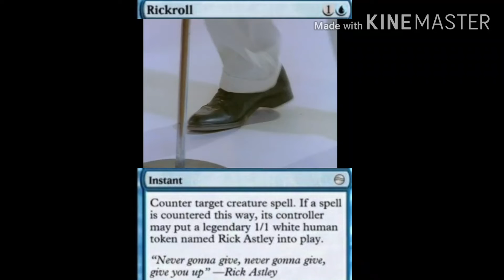My Favorite Card in MTG and exactly why I like it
Love it so muh